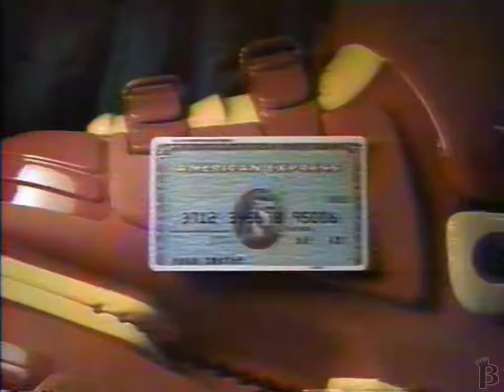American Express Commercial 1994